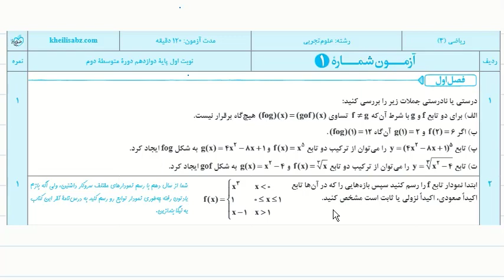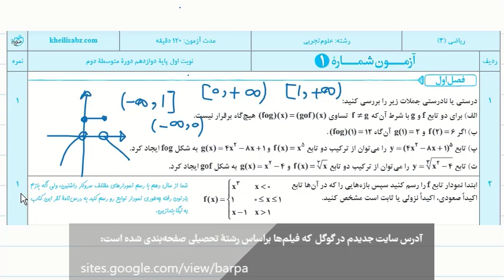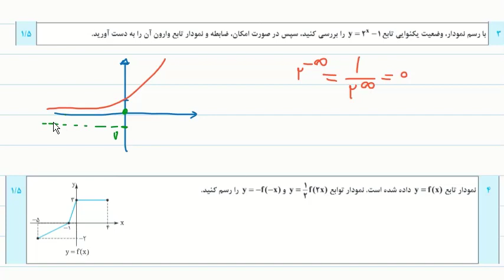ریاضی (3) - دوازدهم تجربی - نمونه سوال امتحانی نوبت اول - بخش (2)